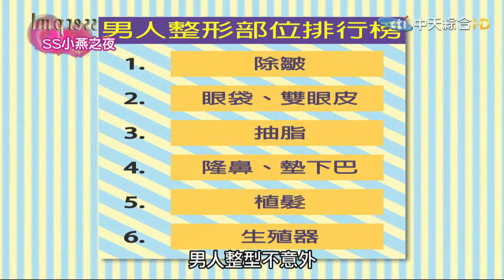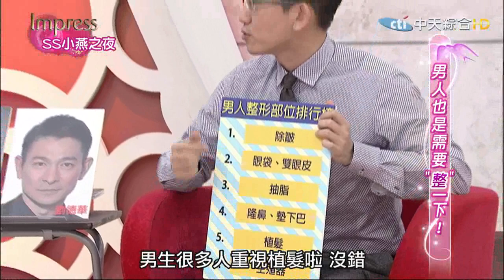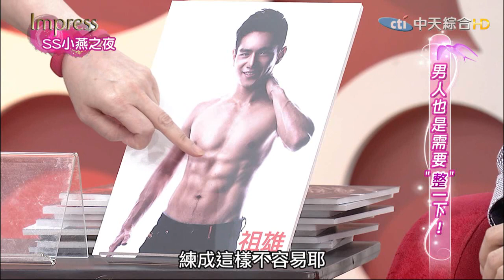2015.01.30SS小燕之夜完整版 男人顧面子 整形當道？！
誰說現在愛美是女人的權利，世代變遷，男人變得比女人還愛美，而整型再也不是什麼難以啟齒的丟臉事，因為整形可以讓一個人變得更有自信更有魅力，今天這些男人們比女人還愛美，為了愛美他們還做了那些事呢？

來賓：黃仲崑、張兆志、侯昌明、阿BEN

《SS小燕之夜》中天綜合台36頻道／每週一至五晚間9點